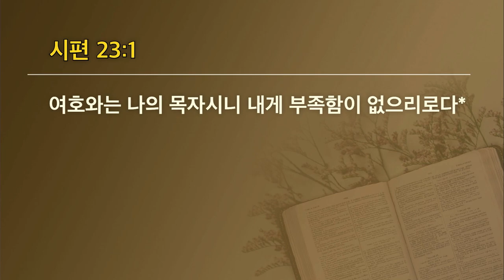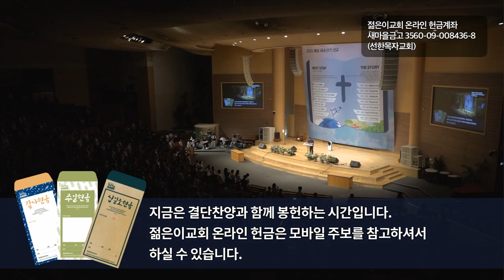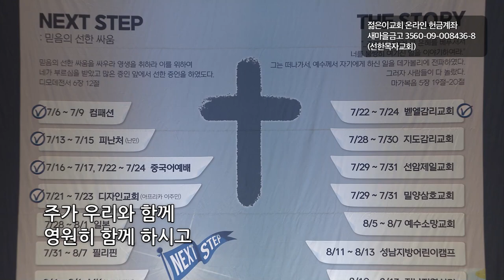[선한목자교회] 젊은이예배설교 2022년 07월 17일 | 나에게는 목자가 계십니다 - 김승회 목사 [시편 23:1]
나에게는 목자가 계십니다 - 김승회 목사 [시편 23:1]